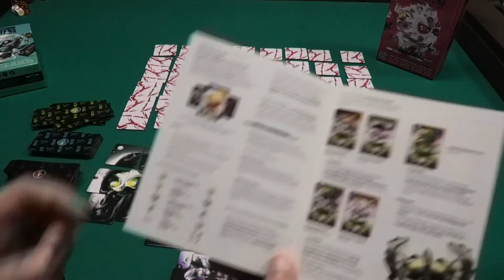speluitleg Thirteen Monsters - Armed to the Teeth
Uitleg van de uitbreiding Armed to the Teeth voor het spel 13 Monsters.
Memory met monsters!

Met deze uitbreiding kun je je monsters gaan aankleden met harnassen, wapens en schilden. Ook kan je Metallic Monsters gaan verzamelen.

Deze video is tot stand gekomen In samenwerking met Playing With Strangers.

00:00 Welkom
00:53 13 Monsters - Armed to the Teeth
16:04 Einde